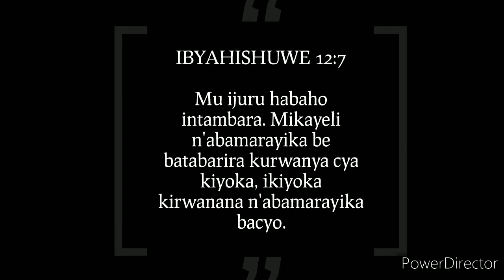INTANDARO YO KUGOMA. INTAMBARA IKOMEYE: IGICE CYA 3